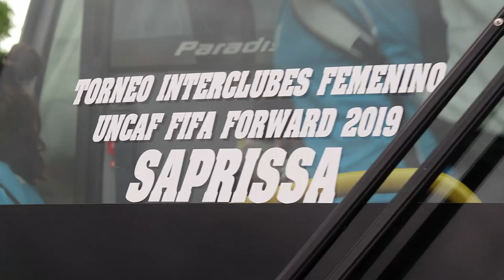El desafío del Saprissa FF es dejarse el título de la Uncaf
El Deportivo Saprissa participa esta semana en la cuarta edición de la Copa Interclubes Femenino de la Uncaf, en su primer campeonato internacional fuera de Costa Rica. El objetivo principal del equipo de Carol Robles el alzar el trofeo de campeón en Managua, Nicaragua. Fuente: Prensa de Saprissa FF.